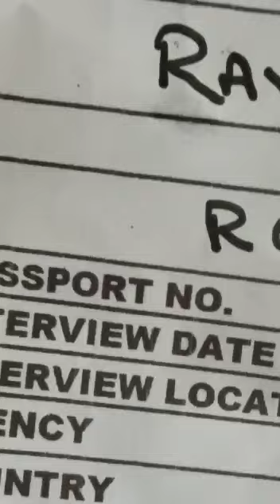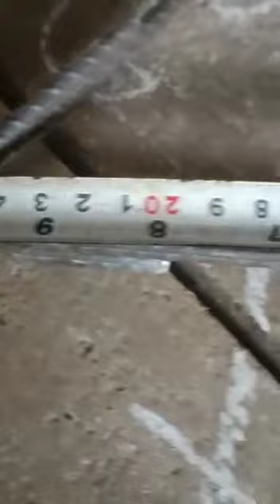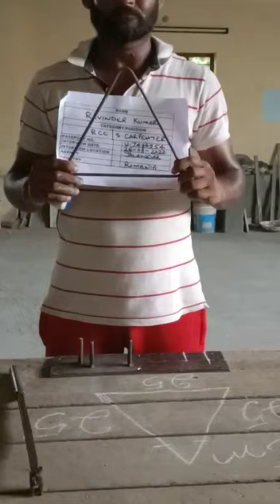STEEL FIXER RAVINDER KUMAR U7494954 WORKING VIDEO